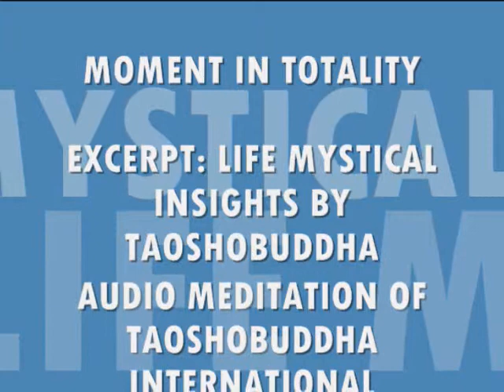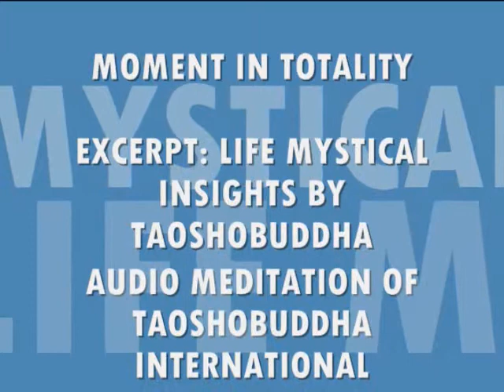MOMENT IN TOTALITY - EXCERPT LIFE MYSTICAL INSIGHTS.wmv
MOMENT IN TOTALITY
EXCERPT: LIFE MYSTICAL INSIGHTS

The old man was speculative. The new man is going to be existential. The old man can be defined in the Upanishadic statement: NETI-NETI, not this, not this. The old man was negative -- life-negative, or life-denying.

The new man will be life-affirming. He will the embodiment of ITI-ITI, this and this. The old man's concern was THAT, the new man's concern will be this -- now-here. Remember out of 'this' alone 'that' is born. And when you become too concerned with that, you miss both.
Tomorrow is in the womb of today. Take care of today and you have taken care of tomorrow. There is no need to be in any way worried about tomorrow. If you become too worried about tomorrow you have missed today. And tomorrow will come as today -- it always comes as today. If you have learned this suicidal habit of missing today, you will miss tomorrow also.

You will go on missing. The old man was continuously missing. This brought misery and sadness in him. And because he was sad he was against the world, he blamed the world, and he blamed SAMSARA for his misery and sadness too.

He claimed, 'It is because of the world that I am in misery.' It is not so. The world is immensely beautiful, it is all beauty, bliss and benediction.